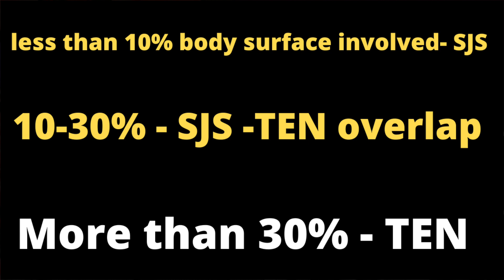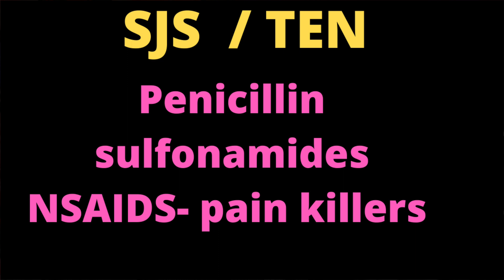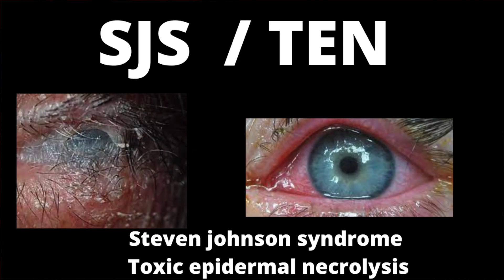PARACETAMOL can cause severe drug allergy and Death /Steven johnson syndrome /TEN /Drug reaction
Stevens–Johnson syndrome (SJS) and toxic epidermal necrolysis (TEN) are rare but severe mostly drug-induced cutaneous reactions

The most Common  drug used for fever and pain is paracetamol. Although adverse reactions to paracetamol in India are rare, at times they can cause life-threatening situations. Stevens-Johnson syndrome (SJS) is one such potentially lethal adverse drug reaction. The most reported cases of analgesic-induced SJS were due to oxicams or propionic acid derivatives. There are quite a few detailed reports of SJS due to the use of paracetamol. Here I  report a case of SJS, which occurred due to the use of paracetamol. The clinical features of this condition and multidisciplinary management of the patient are described in brief.

This video is for educational purpose only. this is not a treatment advise .do not take any medications mentioned in the video without a qualified medical practitioners prescription Dr.Sujith Kumar or skin doctor channel is not responsible for any adverse effects arising due to consuming any medications mentioned in the talk . If you have symptoms or concerns, please consider seeing a certified doctor.